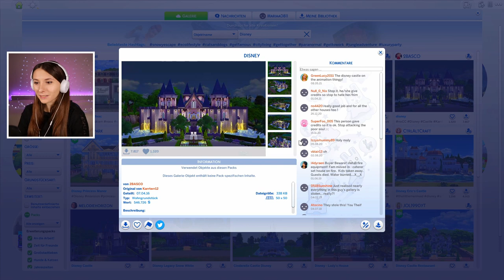Jemand hat den Palast von FROZEN in Sims 4 gebaut?😱 Die KRASSESTEN Sims 4 DISNEY Schlösser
Disney Frozen in Sims 4? Disney Cinderella in Sims 4? Disney Ariel in Sims 4? All diese Disney Schlösser wurden in Sims 4 nachgebaut und werden in diesem Video vorgestellt. Perfekt für die Sims 4 Disney Legacy Challenge geeignet :)

Title : Easy Sunday
Artist : Bad Snacks
Genre : Hip Hop & Rap
Mood : Calm

Title : Distant Love
Artist : Causmic
Mood : Calm

Title : Honey
Artist : Bad Snacks
Genre : R&B & Soul
Mood : Calm

Title : Sleeplessness
Artist : The Brothers Records
Mood : Calm

Title : Manhattan
Artist : Dyalla